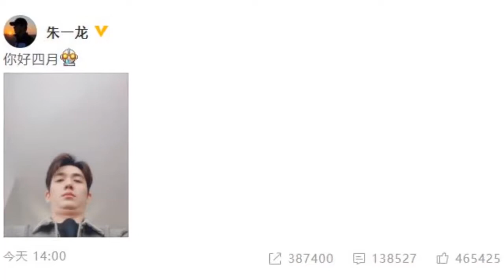有颜任性！朱一龙晒清奇角度双下巴自拍放飞自我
➤Thanks收看！